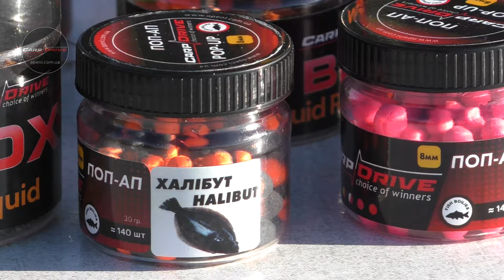Висновки з рибалок та змагань за 2023р, поради рибалкам на 2024р, карпфішинг, рибалка та змагання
Привіт друзі!
Радий вас вітати на нашому каналі Carp Drive!
Сьогодні у нас відео про висновки які я зробив виходячи з рибалок та змагань за 2023р
А також враховуючи чі висновки я надаю поради рибакам на 2024р.
І хоча це відео було відзнято в листопаді місяці, але руки дійшли тільки зараз, то вважаю ці поради будуть досить корисні, тому що вони взяті з реальної практики!!!
А також в нас буде черговий розіграш призів
Це 5 баночок ТОП поп апів та 2 баночки Балансів- ТОП насадки 2023р
В нас буде 3 переможця
Розіграш ми проведемо 08 лютого 2024р, за допомогою рандомної програми, випадковий вибір
Всім удачі!!!

Якщо у вас ще залишились запитання -пишіть нам і ми обов'язково знімемо відео на тему яка вас цікавить
Все буде Україна, перемога за нами!!!
Слава Україні!!!

Ми в соцмережах:
Фейсбук:

 / ribalka007
Інстаграм:

До нових зустрічей на каналі